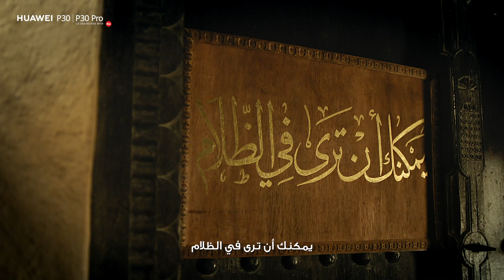سلسلة هواتف HUAWEI P30 | على أضواء هلالك يا رمضان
إنه الشهر المبارك الذي ننتظره جميعاً... احتفل بهذه المناسبة المميّزة مع أحبائك على_أضواء_هلالك يا رمضان. التقط صور للحظاتك الغالية مع سلسلة HUAWEIP30# عندما تغرب الشمس ويظهر القمر.